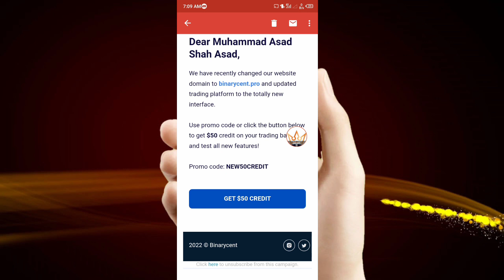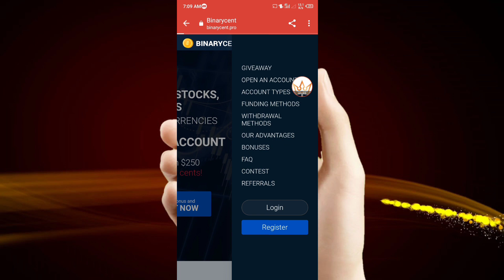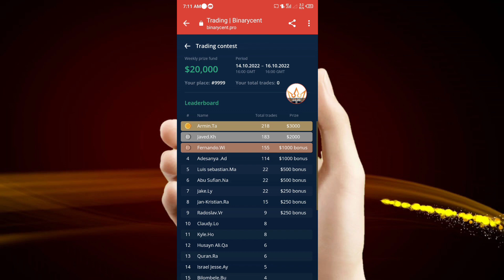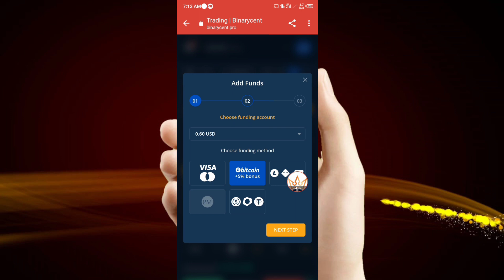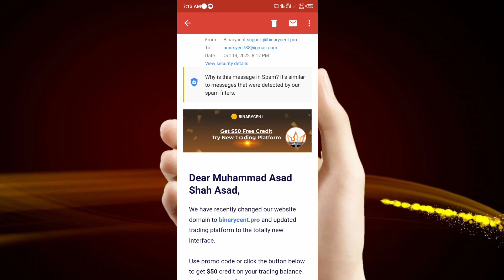50$ No Deposit bonus trading Binary || spacial (India Pakistan, Bangladesh available) NDB Today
50$ No Deposit bonus trading Binary || (India Pakistan, Bangladesh available) NDB Today no deposit bonus New broker landing New

Video Quarry:
1. No deposit Bonus Forex
2. No deposit bonus forex trading
3. No deposit bonus 2022
4. No deposit bonus forex 2022 pakistan
5. No deposit bonus app
6. No deposit bonus forex old broker
7. No bonus forex 2022 pakistan
8. bonus forex trading
9. No deposit bonus trading
10. No deposit bonus broker 2022
11. 100% Deposit bonus
12. Bid deposit bonus update
13. Hotforex Bonus claim
14. new update bonus
15. 100% margin support bonus
16. hotforex
17. hotforex review
18. hotforex no deposit bonus
19. hotforex copy trading
20. hotforex demo contest
21. hotforex withdrawal
22. hotforex broker review
23. hotforex mt5
24. hotforex deposit
25. hotforex withdrawal process
 binance earn
binance offers today
 binance offers